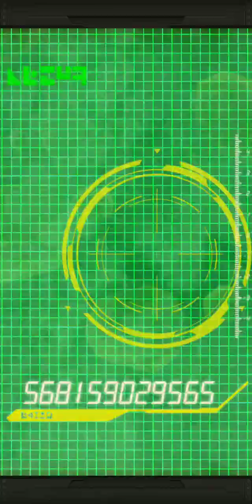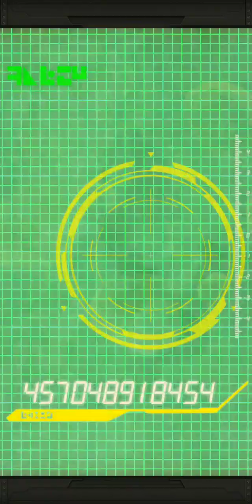Dragon Ball Z. Dokkan Battle. Legendary Summon Carnival. Multi-Summoning Carnival with free summon.